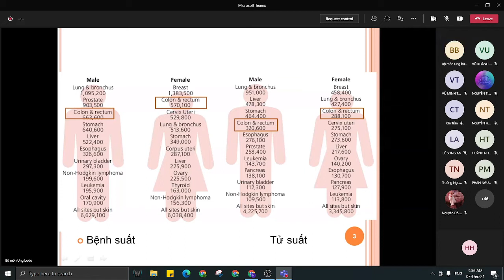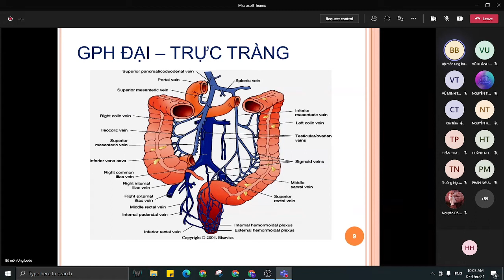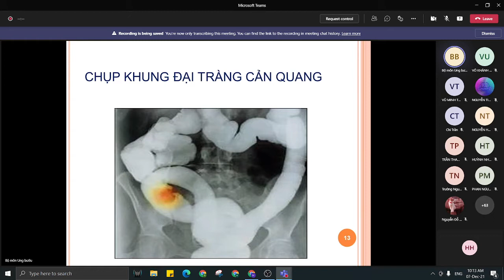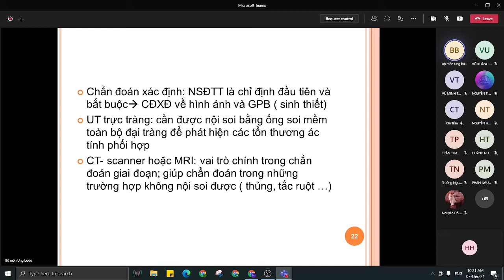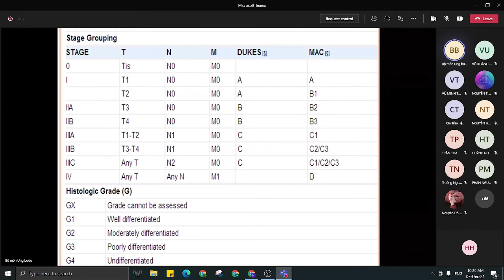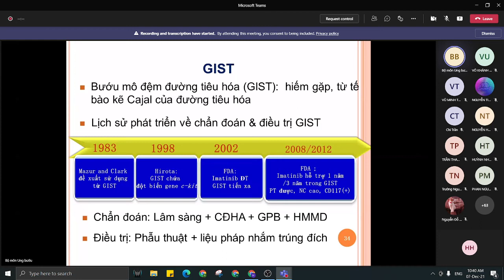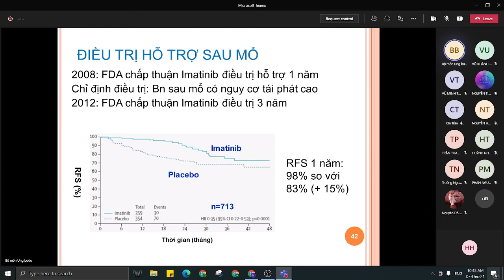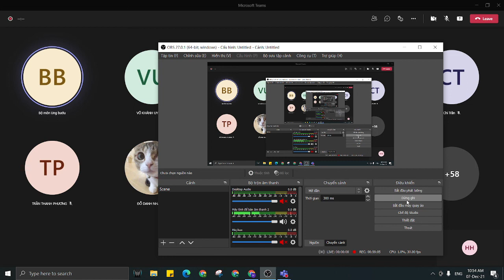Ung thư đại tràng